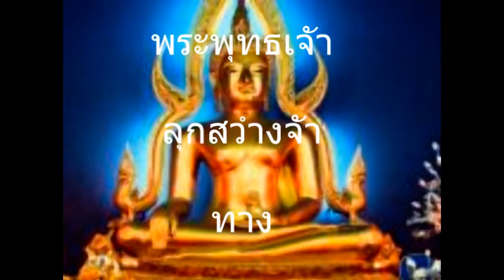อะระหัจ พรหมวิหาร ๔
From ARAHANG meditiations: METTA